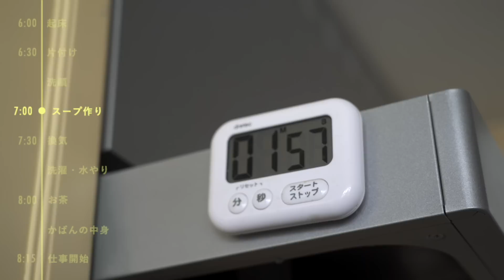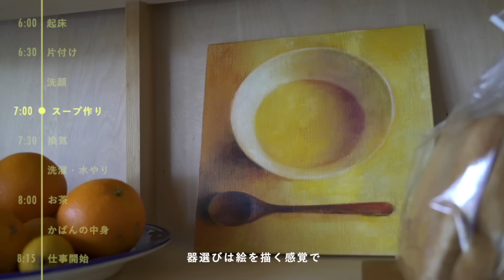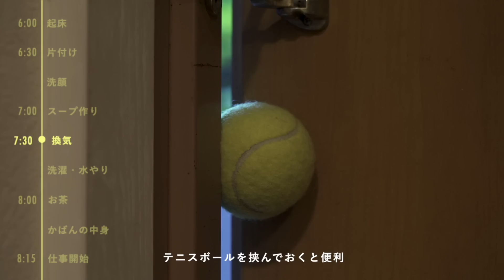【料理家のモーニングルーティン】シンプルだから続けられる。365日毎朝欠かさないスープ作りのコツ。有賀薫さん編 朝ごはん/レシピ/家事/簡単/暮らし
【Morning Routine わたしの朝習慣】
1日のはじまりは、その日の自分を整える、大切な時間。

「Morning　Routine　わたしの朝習慣」は、さまざまな方の朝時間にお邪魔して、心がけている習慣や家事の工夫をうかがいながら、その人「らしい」ルーティーンをのぞいていく動画番組です。

第14弾となる今回お邪魔したのは、マンションに夫と暮らすスープ作家の有賀薫さん宅。

リビングの中心には、仕事でスープ作りをする際に使用するというグレーのオープンキッチンがありました。ただ料理するだけではなく、ご飯を食べるスペースとも兼ねて空間を有効活用されているんだとか。キッチンの真横にある大きな窓からは綺麗な光が差し込み、遠くには背の高い木々が見渡せる気持ちのよいリビングです。

お茶の時間で無音のひとり時間を作り自分の気持ちを整えるなど、仕事が忙しくなる前の時間を有効活用する有賀さんの朝時間。毎朝必ず作るというスープの作り方のコツも伺いました。

◆連載「わが家の朝支度」は『北欧、暮らしの道具店』サイトで見られます。

撮影・編集 : 神谷年寿
企画 : 株式会社クラシコム
製作 :  KURASHI&Trips PUBLISHING